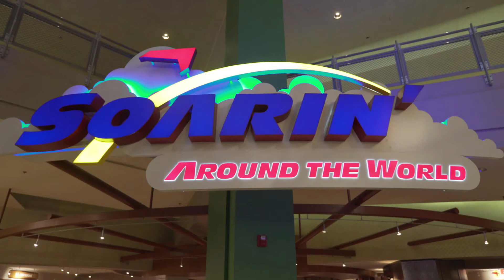Our 3 Must Do's in EPCOT!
We discuss our Must Do's in EPCOT. Are they the same?